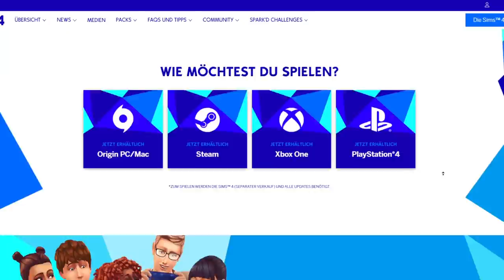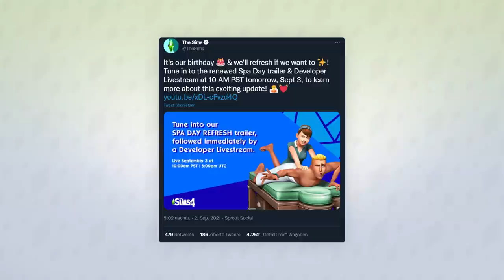Nägel & mehr: großes Wellness-Tag-UPDATE! | Short-News | sims-blog.de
Es gab mal wieder einen Leak zum Wellness-Tag-Gameplay-Pack, welches mit dem nächsten großen Update mit weiteren Inhalten aktualisiert wird!